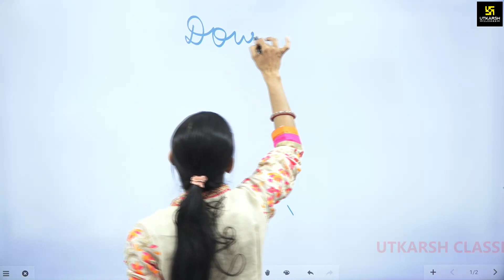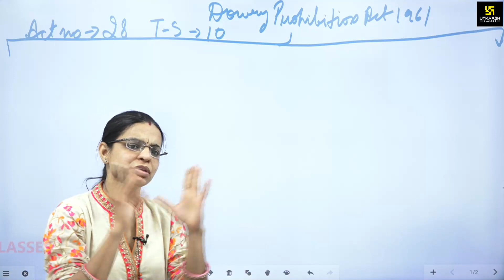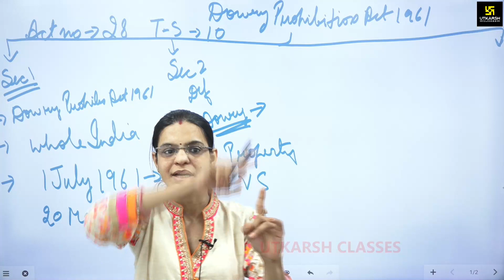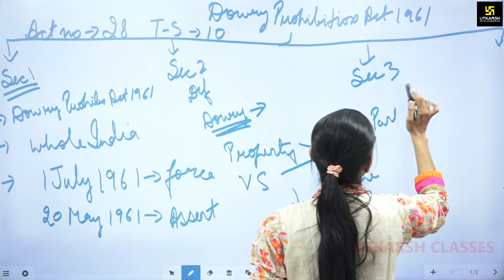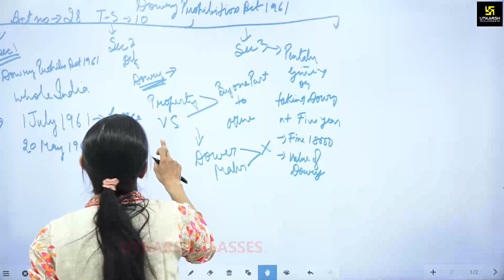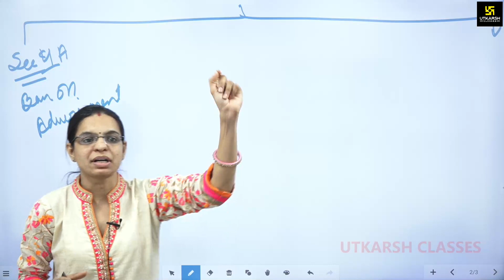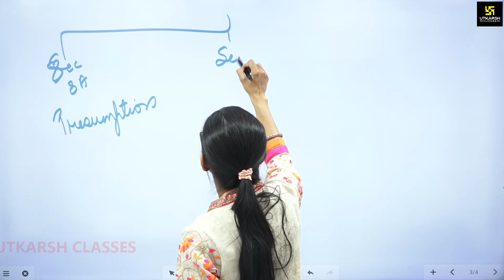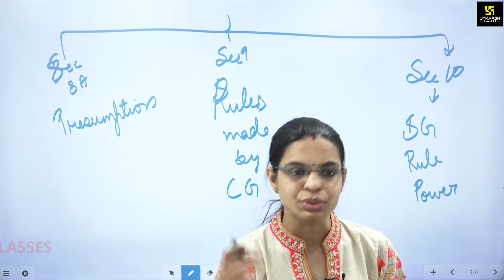Dowry Prohibition Act 1961 || For APO Exam || By Renu Ma'am || Utkarsh Law Classes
06:15 AM - Current Affairs Show by Kumar Gaurav Sir
05:00 PM - Rajasthan Current Affairs by Narendra Choudhary Sir